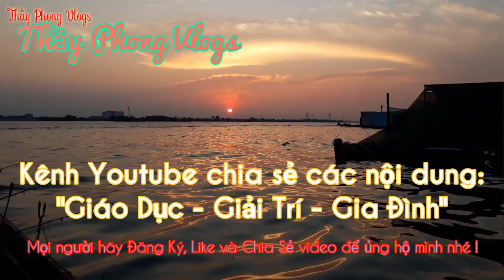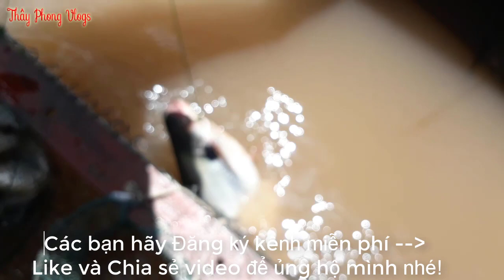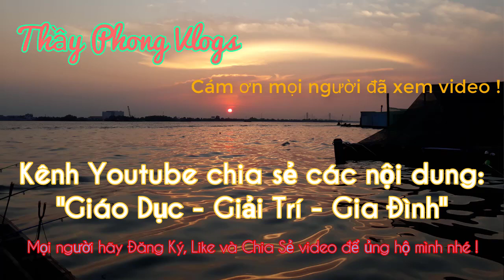F.55 | Câu cá trên bè, cá Dồ Đém - cá Cóc - Dảnh vẫn ăn mạnh khi nước đục đổ về | Thầy Phong Vlogs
- Chuyến câu này Phong đi cùng Thanh Nguyễn và Cường Bùi lên bè câu cá, mặc dù nước đổ rất đục nhưng cá Dồ Đém - cá Cóc - cá Dảnh vẫn ăn mạnh.
- Số điện thoại kết bạn qua Zalo: 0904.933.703